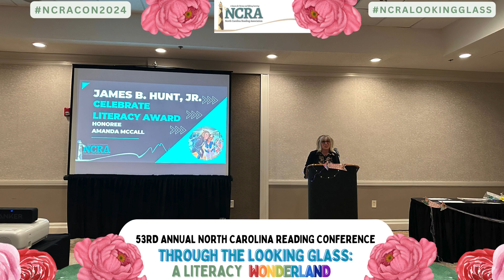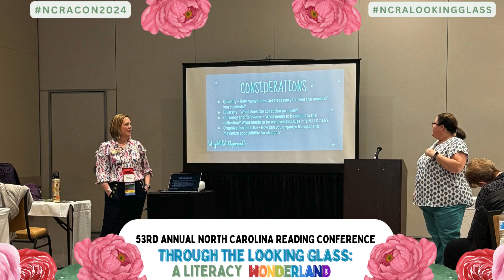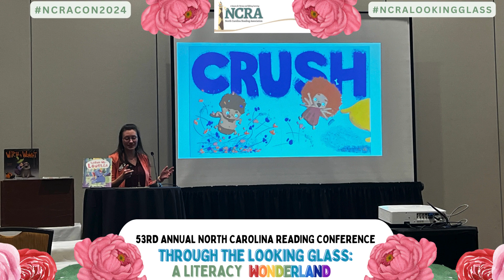53rd NCRA Conference Highlights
53rd NCRA Conference Highlights
North Carolina Reading Association
53rd Annual North Carolina Reading Conference
March 17- 19, 2024
Benton Convention Center
Winston-Salem, NC
Looking through the Looking Glass:
A Literacy Wonderland